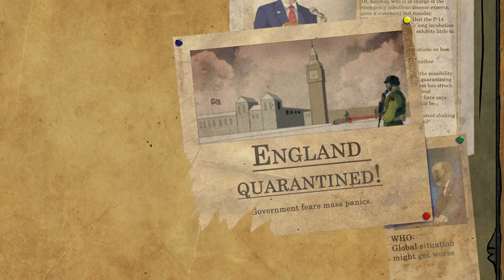Nyheim - Developed by Happy Hobgoblin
The Verdict on OpNoobs.com:

Nyheim is a strikingly illustrated dice-rolling game which emphasizes the challenging survival element inherent in any post-apocalyptic title. While the difficulty seems daunting at first, once you have established certain strategies, Nyheim risks feeling repetitive.